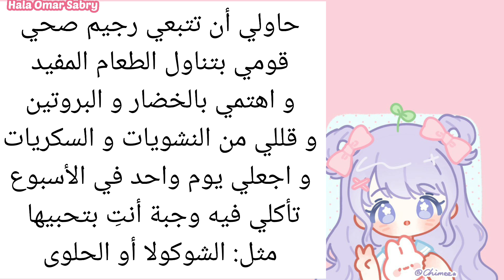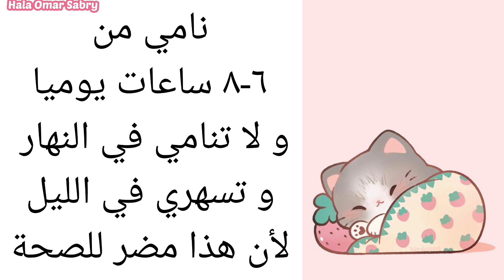أسرار الجمال الطبيعي: كيف تتألقين بدون مكياج وتصبحين جميلة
مرحبًا بكِ في هذا الفيديو المميز الذي يهدف إلى مشاركة بعض النصائح والأفكار للمساعدة في تعزيز جمالك الطبيعي والعناية بنفسك. ستتعلمين كيف تُزيدين جمالك بدون الحاجة لاستخدام المكياج وكيف تكتسبين الثقة في نفسك وتصبحين جميلة في نظر الناس. دعينا نبدأ!

الفقرات الرئيسية:

العناية بالبشرة:

تنظيف البشرة بانتظام واستخدام المنتجات المناسبة لنوع بشرتك.
الترطيب الجيد للبشرة باستخدام مرطب مناسب.
حماية البشرة من أشعة الشمس باستخدام واقي الشمس.
النظام الغذائي الصحي:

تناول الطعام الصحي الغني بالفيتامينات والمعادن والمضادات الأكسدة.
شرب كمية كافية من الماء للحفاظ على ترطيب البشرة والجسم.
النوم والراحة:

الحصول على قسط كافٍ من النوم لتجديد البشرة والحفاظ على مظهر صحي.
الاسترخاء وممارسة التقنيات المهدئة مثل اليوغا أو التأمل للتقليل من التوتر والضغوط اليومية.
العناية بالشعر:

استخدام منتجات العناية بالشعر المناسبة لنوع شعرك.
تجنب التصفيف الحراري المفرط واستخدام واقي حرارة عند الضرورة.
تناول الأطعمة الغنية بالمغذيات التي تعزز صحة الشعر.
الثقة بالنفس والإيجابية:

تطوير صورة إيجابية عن نفسك وتقبل مظهرك الطبيعي.
التعامل مع النقاط القوية لديك والتركيز عليها.
العمل على تحسين مهاراتك الشخصية وتحقيق أهدافك.
اختتام:
من خلال اتباع هذه النصائح وتكريس بعض الوقت والجهد للعناية بنفسك، يمكنك تحقيق جمالك الطبيعي وزيادة ثقتك بنفسك. لا تنسي أن الجمال الحقيقي يتأتى من الداخل وأنك فريدة وجميلة بطريقتك الخاصة. استمتعي بالعناية بنفسك واحتضني جمعنى الجمال الحقيقي.

نصائح العناية بالبشرة والجمال
تقنيات تعزيز الثقة
التفكير الإيجابي وممارسات الحب الذات
تحفيز الصحة واللياقة
تغييرات نمط الحياة لمستقبل متألق
تحول في المظهر والأسلوب
 تحول مذهل
رحلة التحسين الذاتي
تعزيز الثقة
نصائح الجمال والأزياء
تغييرات النمط الحياتي الإيجابية
روتين الرعاية الذاتية
العافية النفسية
ذهن مشع، حياة مشعة
إلهام النمو الشخصي

تحدي التحول المذهل
جمال طبيعي
جمال بدون مكياج
العناية بالبشرة
النظام الغذائي الصحي
النوم والراحة
العناية بالشعر
الثقة بالنفس
الإيجابية
الجمال الداخلي
الثقة في النفس
العناية الشخصية
الجمال الطبيعي
الرعاية الذاتية
الجمال الطبيعي للمرأة

التألق الجمالي
الصحة والجمال
الاعتناء بالنفس
الجمال الداخلي والخارجي
التوازن الشخصي
التألق بدون مكياج